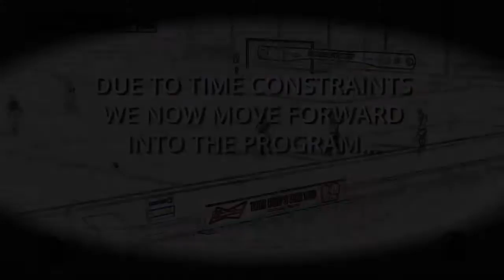Week 8 - Guam Shipyard VS. Napa Rovers (January 7, 2017)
Week 8 - (January 7, 2017)
GFA Mens D1 League
Guam Shipyard VS. Napa Rovers